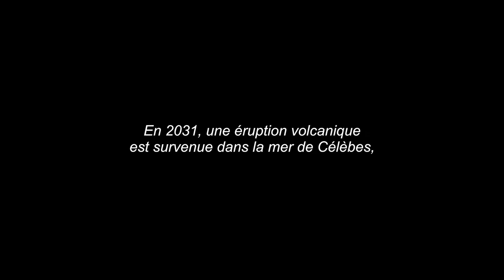HALTE I Bande-annonce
HALTE, un film de Lav Diaz • En salle le 31 juillet 2019

Quinzaine des réalisateurs 2019

Synopsis :

Nous sommes en 2034. Cela fait trois ans que l’Asie du Sud-Est est dans le noir, littéralement. Le soleil ne se lève plus, suite à des éruptions volcaniques massives dans la mer de Célèbes. Des fous dirigent les pays, les communautés, les enclaves et les villes. Des épidémies cataclysmiques ont ravagé le continent. Ils sont des millions à être morts, des millions à être partis.